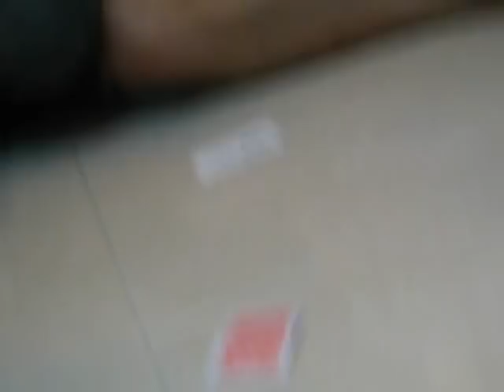Zlwin Chew Magic: Card Zap!